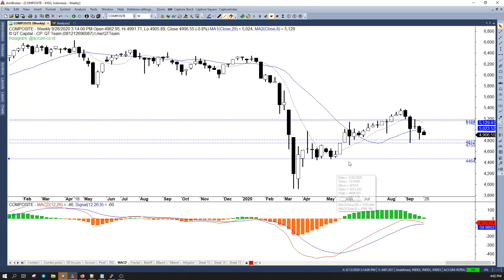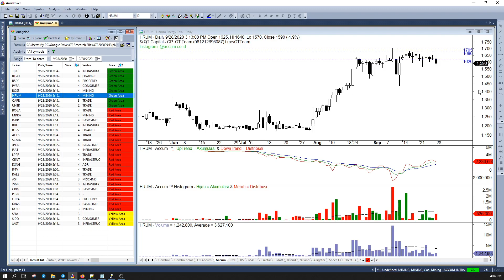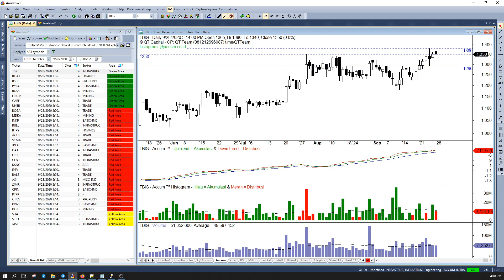QT Capital Analisa Market 28 September 2020